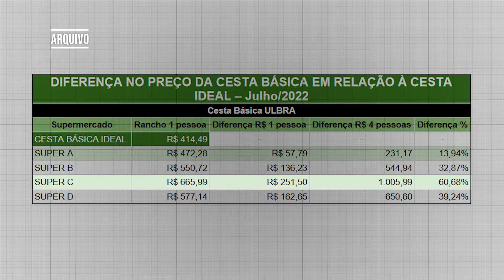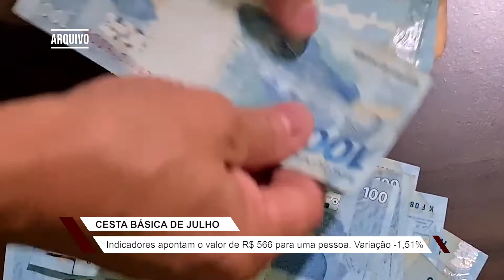Cesta básica ficou R$ 9,00 mais barata em julho em Cachoeira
Dos 13 produtos pesquisados pela Ulbra, 6 tiveram aumento de preço e 7 tiveram redução.